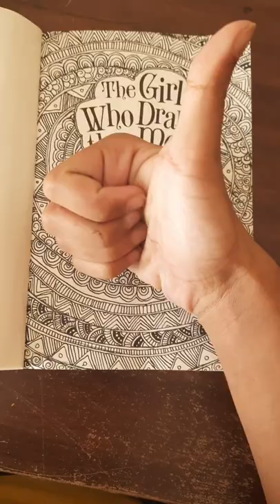The girl who drank the Moon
I made this Mandela drawing on my story book called "The girl who drank the Moon".